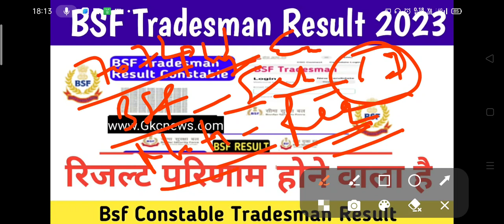BSF Tradesman Result Update 2023. Bsf Tradesman Result परिणाम होने वाला है!!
BSF Tradesman Result Update 2023. Bsf Tradesman Result परिणाम होने वाला है!!BSF Tradesman Result Update 2023. Bsf Tradesman Result परिणाम होने वाला है!!